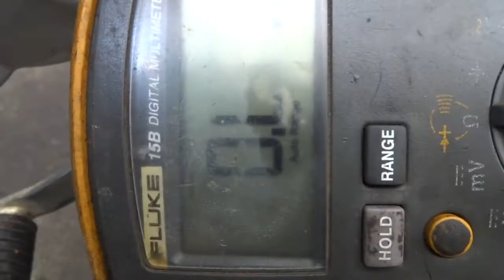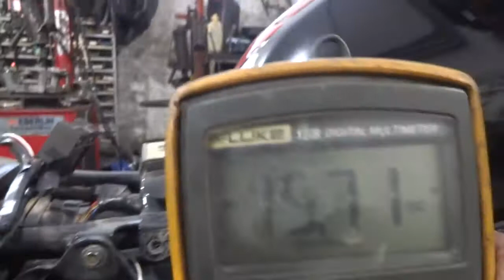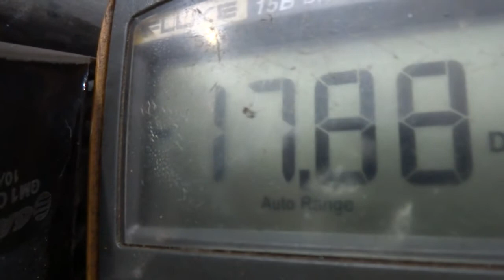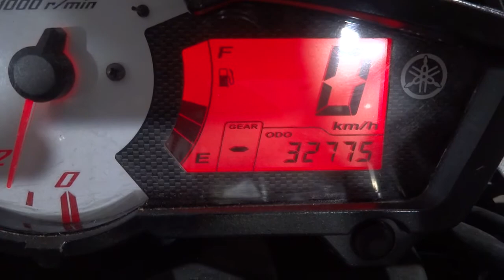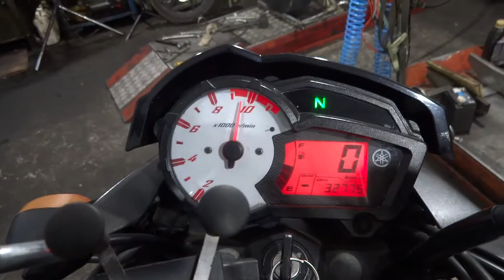Teste e rep. do estator da FAZER 150, derreteu no fio de cobre do enrol. que é encaixado. Moto nova.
Hoje dia 13 de abril de 2021, veio uma FAZER 150 co m problema de bateria fraca.
   Observe no vídeo, medindo com o multímetro, podemos verificar que não existe resistência entre a saída dos fios brancos, onde deveríamos ter uma resistência por volta de 1 ohm, temos um circuito aberto. Olhando para o vídeo, podemos achar que o estator esta bom, nada derretido, mas na parte de trás, temos o já conhecido mau contato entre o fio do enrolamento, e o terminal. Isso gera muito mau contato a ponto de aquecer, como fio de chuveiro com mau contato, que aquece e derrete tudo.
   Fazendo uma comparação deste estator, com o estator de FAZER 250  bifásica, aquela que tem farol redondo, podemos afirmar com certeza que a YAMAHA, junto com o seu fornecedor comeram bola em não soldar o fio de cobre do enrolamento ao terminal, mas somente encaixar, este encaixe gera mau contato com o tempo e torra tudo. Na Fazer 250 é soldado com estanho e não dá defeito, é muito raro pegar uma Fazer 250 com defeito de estator.
   Dúvidas pergunte. Abraços.